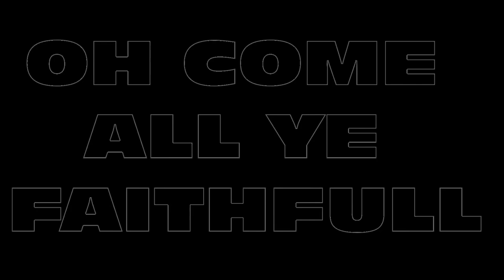Oh Come All Ye Faithfull - Již pojďme vzdát chválu - Adeste fideles ( flute and alto sax quartet )